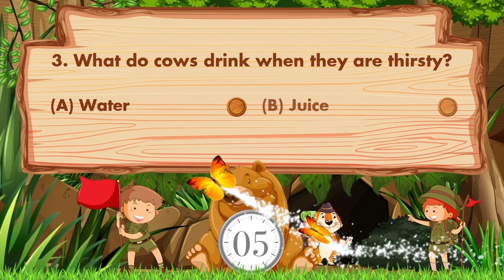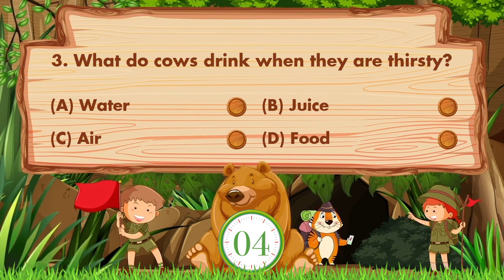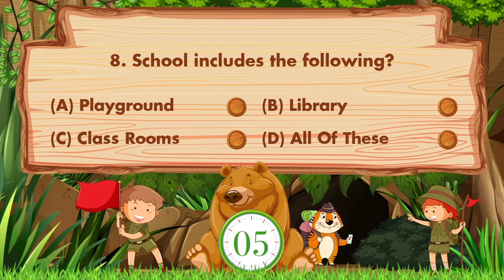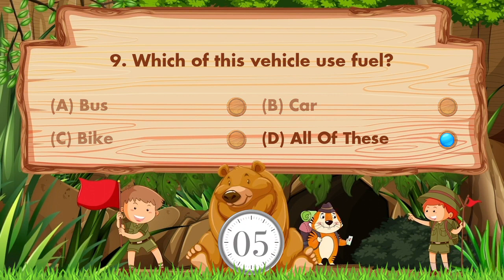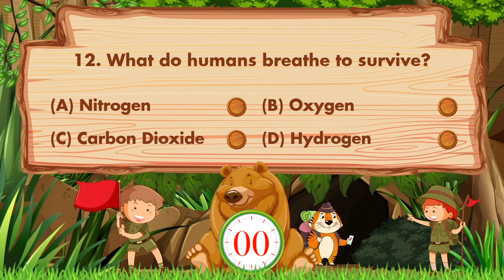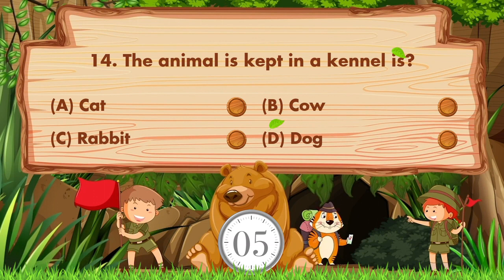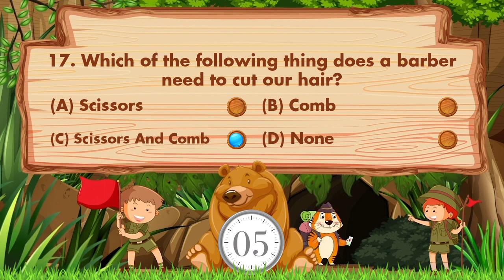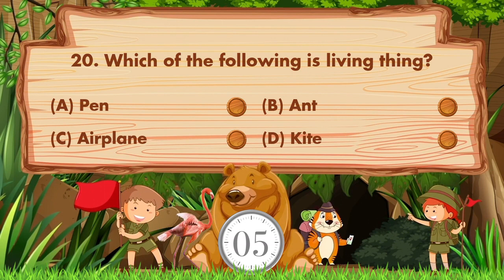Part 18 - 1000 Simple Science Trivia Quiz With EVS & GK for School Students | Science Quiz for Kids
This Video is a Part No -  18  of Top 1000 Science / EVS Quiz Videos for Kids to increase General Knowledge of kids.
We try to improve kids skills & knowledge.
This Video specially designs for Science kids / Students in English language with fun.

2. Mirrors are made of?
3. What do cows drink when they are thirsty?
4. Gujarat is famous for what?
5. Which of the following is not a living thing?
6. Cotton and linen are made from _____.
7. Books and pencil are ______.
8. School includes the following?
9. Which of this vehicle use fuel?
10. Fats are mainly found in?
11. We sit with our guests in?
12. What do humans breathe to survive?
13. Who treats patients?
14. The animal is kept in a kennel is?
15. Quack Quack is the sound made by which animal?
16. Eating all of vegetable at dinner is healthy for you?
17. Which of the following thing does a barber need to cut our hair?
18. Fire gives?
19. Which of the following is used as source of drinking water?
20. Which of the following is living thing?